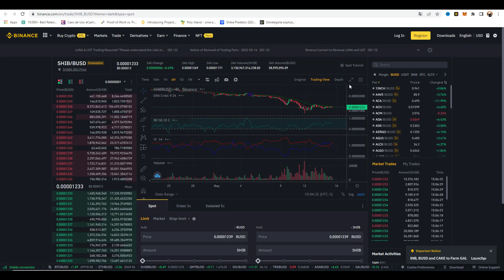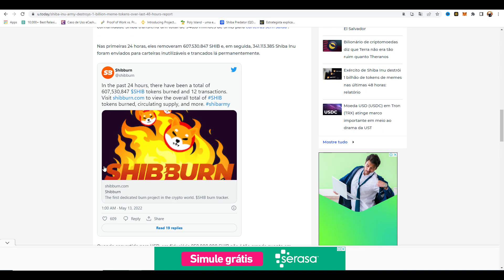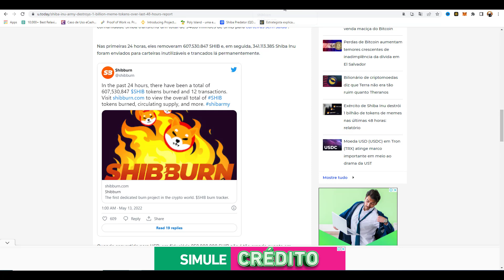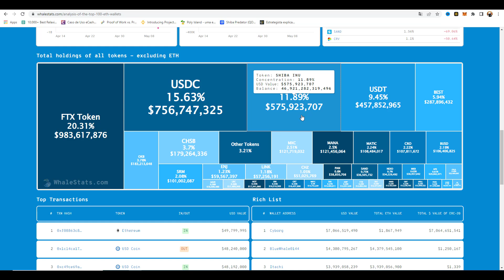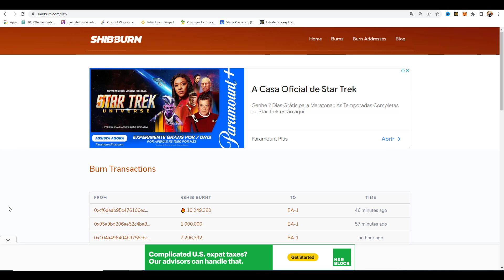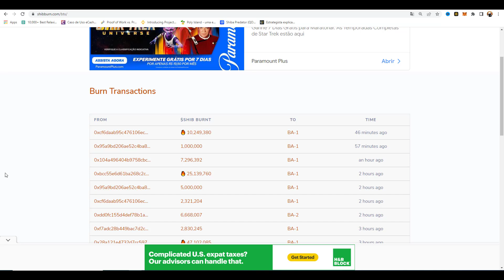🔴 SHIBA INU HOJE QUEIMA LENTAMENTE! 🔴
VÍDEOS DIVERSIFICADOS QUE SEMPRE TRAZEM ALGO NOVO PARA SUA VIDA.SHIBA INU HOJE

criptomoedas

elon musk
criptomoedas
dogecoin

SHIB
criptomoeda
Ver gráficos ao vivo
elon musk
elon musk
vitalik buterin
criptomoeda
binance